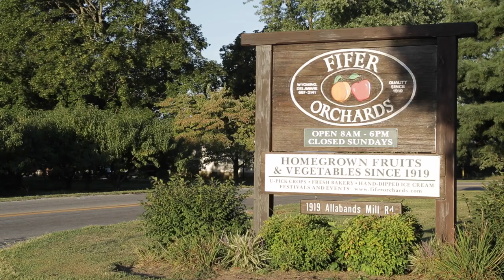Dogfish Dish: Apple Cider Doughnuts and Positive Contact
Join us on a road trip to Fifer Orchards, where we watch a batch of their famous Apple Cider Doughnuts being made. Then we bring a bunch back to the brewery and pair them with Positive Contact, which we make with Fuji apples from Fifer. Yum!